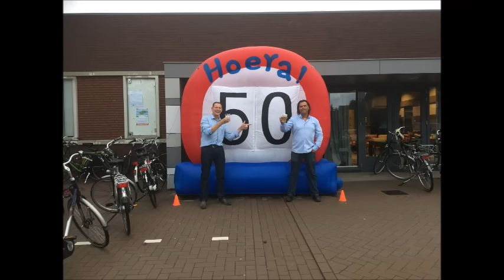Den Doer 50 JAAR egt wel Heul Vlierden op zeen kop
proficiat  Doer met je 50 ste verjaardag Abraham jonguh